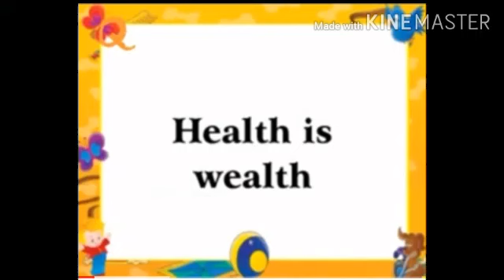MoralScience GOOD HABITS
Video from Vandana Kerr